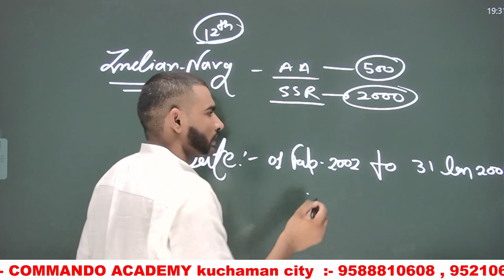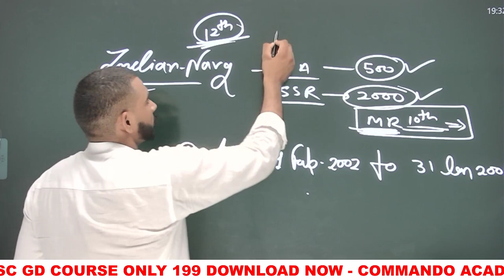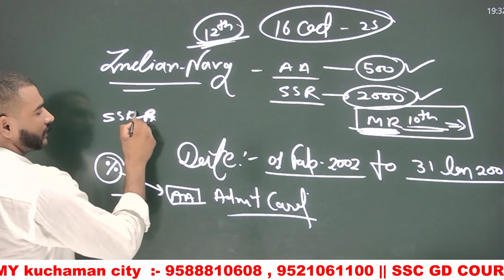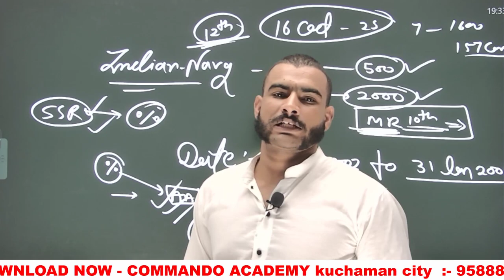💪 जल्दी करो || खुशखबरी 10th पास के लिए || indian navy new vacancy 2021 - 22